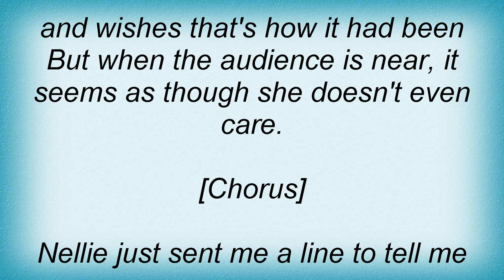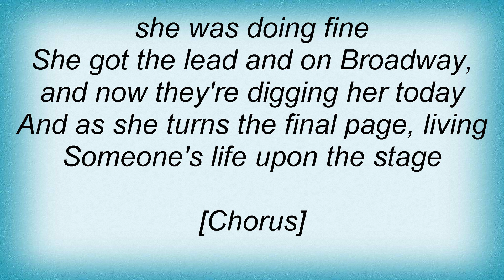Electric Light Orchestra - Nellie Takes Her Bow Lyrics